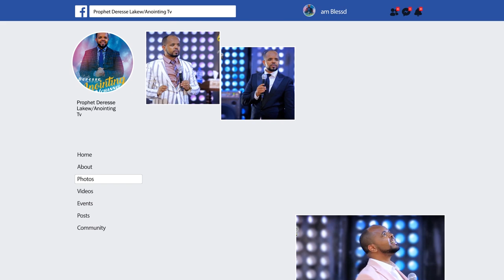ጉድ...አነጋጋሪ...አውሬው ሲወጣ ነብይ እዛው በመድረክ አጋባቸው….Addis Ababa//አዲስ አበባ አጥቢያ//